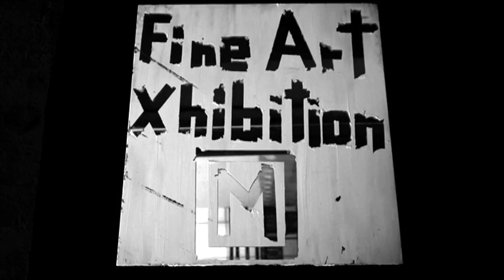remise exhibition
an exhibition by MARKUS MAYER in a shut down repair station of the Austrian national railway system.